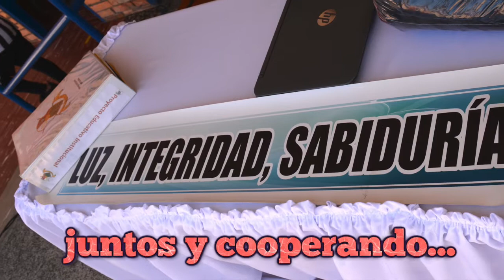¡GRACIAS FAMILIA LICEÍSTA!!!